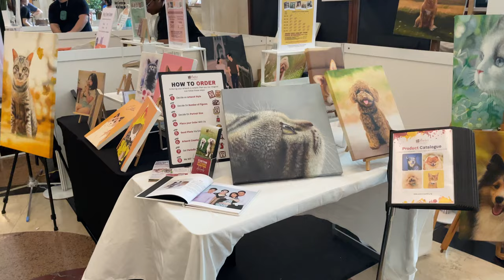Singapore Cat Festival 2023. An Event for all Cat lovers!